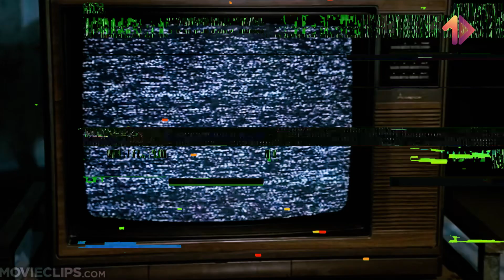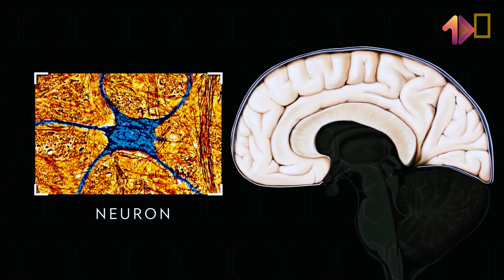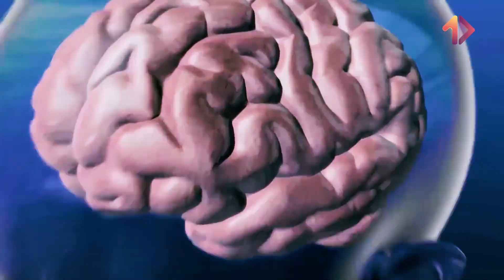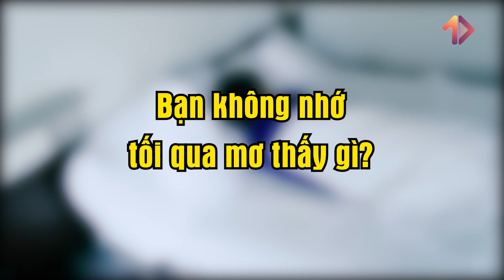Giải mã những lầm tưởng về Giấc mơ - Chia sẻ cách Lucid Dream | MỘT VIDEO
Vũ trụ
Nasa
hệ mặt trời
hành tinh
Mặt trăng
Big Bang
Big bang
Thuyết vụ nổ lớn
Lucid dream
Giấc mơ
+ Xem thêm
caocuongvu
Davo's Lingo